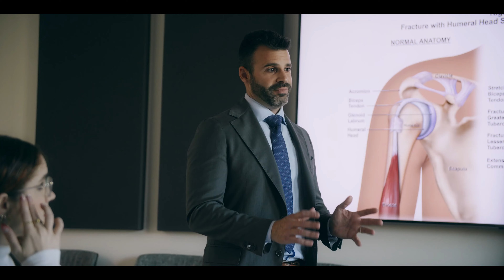Trial Lawyer Eric Rosen Interview with Coach Cap: Fitness Motivation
In this video, Trial Lawyer Eric Rosen sat down with fitness trainer Coach Caporice to speak on the importance of health, fitness and motivation.